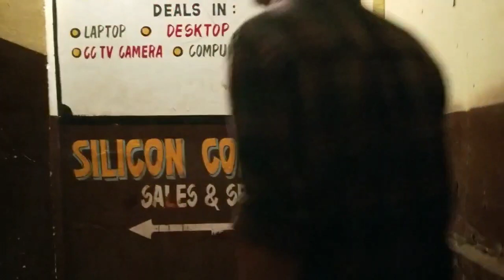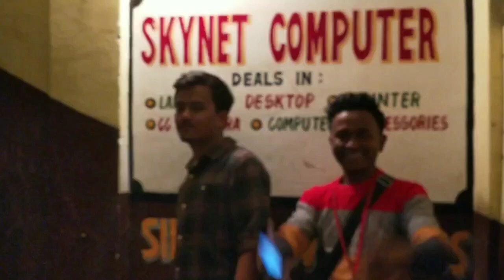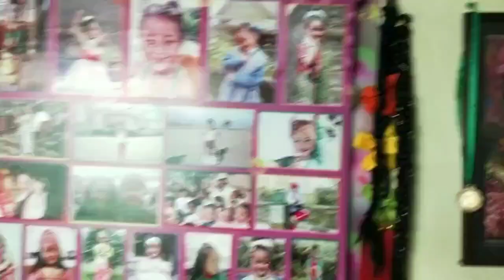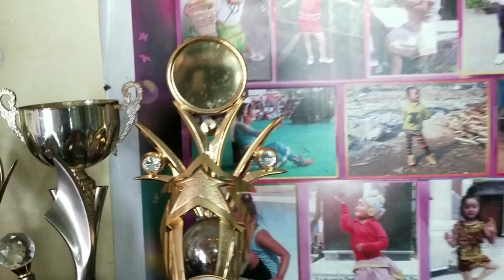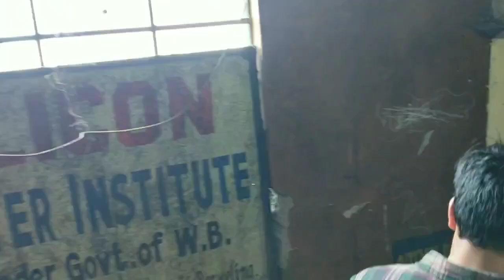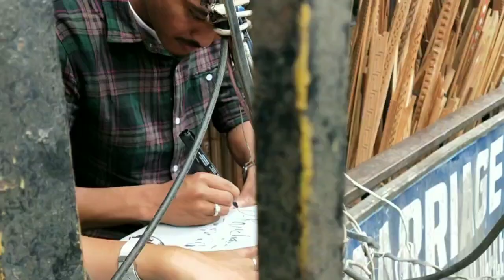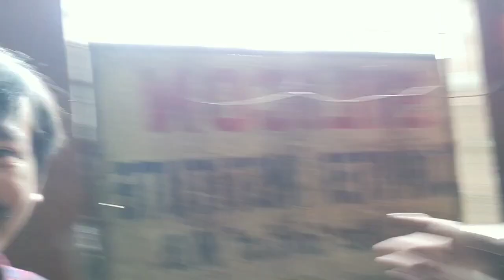Love|Respect|Relation|Achievement|Darjeelingey Kancha|Rj Moses|Ranajana Di|Himadri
This vlog is so special for us because one of my closest friend Anir Darjeelingey Kancha has been surprised by his biggest fan. Even Anir gave his first autograph. The moment I witness Anir giving his first autograph is probably the best moment and every artists cherish. Didi Ranjana Chauwan is most influential and lovely person I have ever meet. We would like to thank her for delicious lunch.
Special thanks to Rj Moses, Himadri, Ranajan di and last but not the least Anir urff Darjeelingey Kancha.